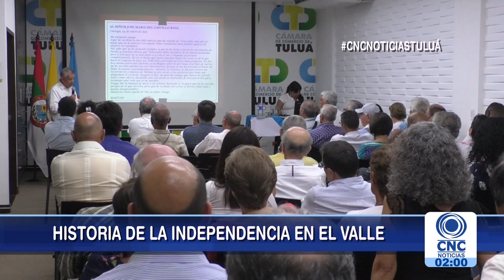Historiador contará la historia de la "Batalla de San Juanito".